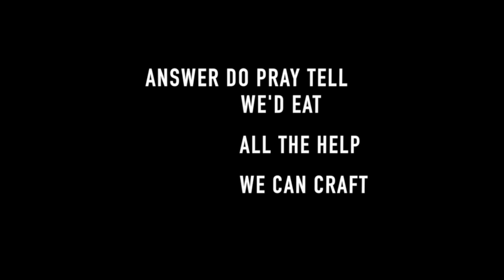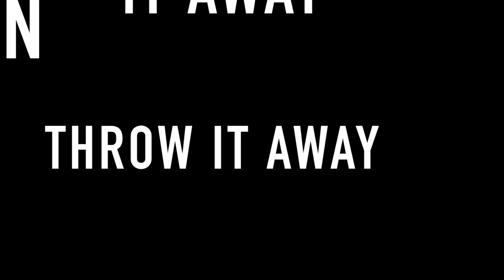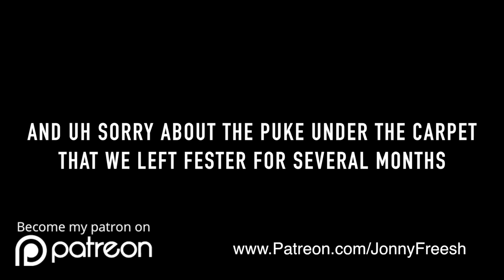ThrowAway Day - Jonny Freesh x Low End Kid [Lyrics Video]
ThrowAway Day is a nostalgic take on those days after a big night out where you do nothing but hang with your buddy, and is actually mostly taken from two days I spent with one of my best high school friends.

Video Edited by Jonny Freesh

Vocals Produced by Nick Herrera and Jonny Freesh
Vocals Mixed & Mastered by Nick Herrera